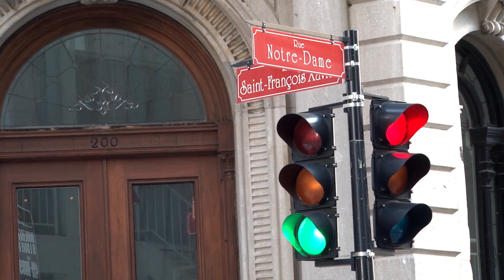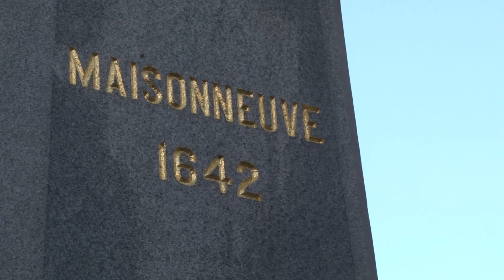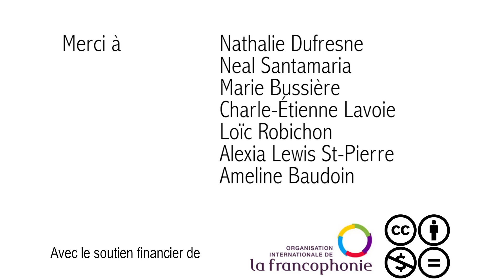Un certain regard sur le Canada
Une présentation très brève pour un très grand pays, le Canada! On a demandé à nos bénévoles de parler de leur propre pays : Qu'est-ce que le Canada représente pour eux, ce qu'ils y aiment et pourquoi? Il ne s'agit pas ici d'une présentation encyclopédique du pays, mais plutôt de la vision subjective de certaines personnes  qui y habitent!

Enjeu : Capsule Pays
Pays : Canada
Adresse Internet : Pangaya.tv